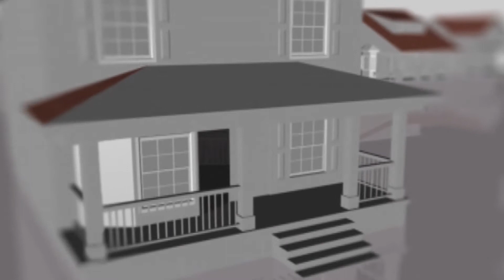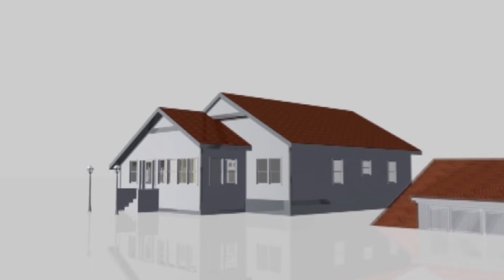Lakásvásár 2017.04.13. hatoscsatorna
Műsorvezető: Borsi László
Vendég:
Balla Ákos, tulajdonos, Balla Ingatlanirodák
dr. Kovács Ákos, Barkassy Grünfeld Ügyvédi Iroda